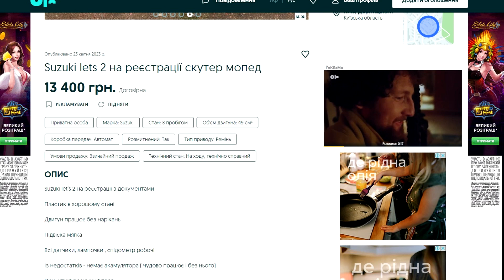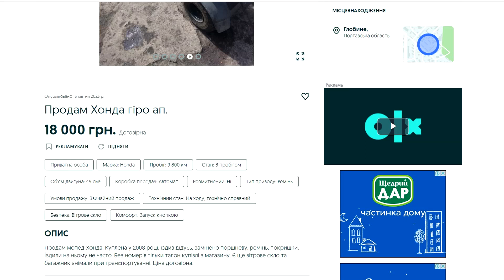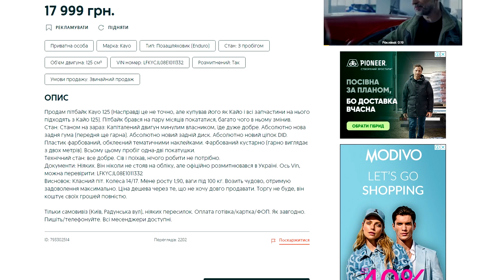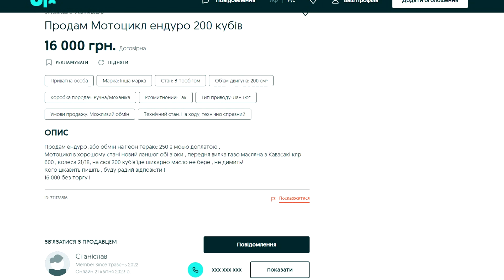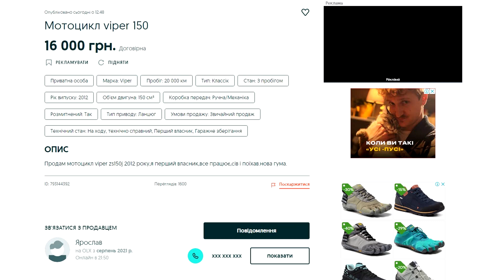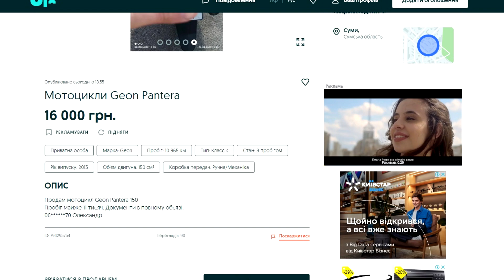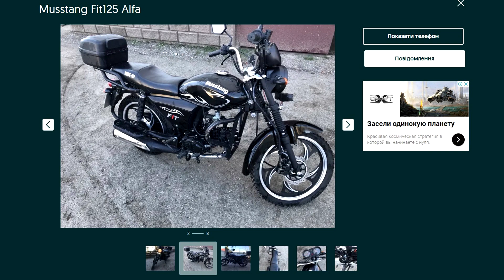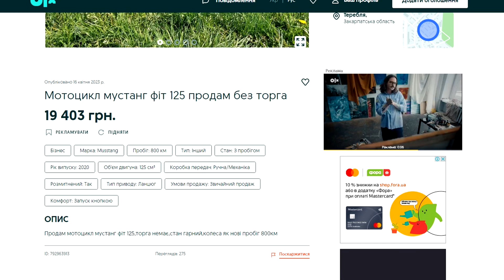Топ 5 мотоциклів за 20 тисяч гривень